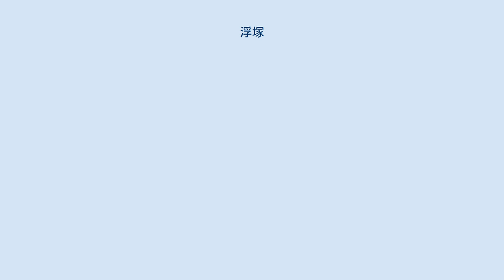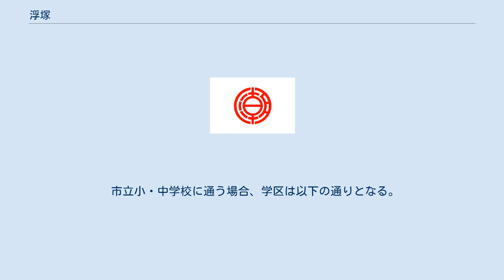浮塚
八潮市の町・字
日本 」 埼玉県 」 八潮市 」 浮塚 浮塚（うきづか）は、埼玉県八潮市の大字。
 八潮市の南西部に位置する。
首都高速6号三郷線が地区のほぼ中央を南北に縦断している。
地区内に出入口は無いが、隣接する大曽根地区にある八潮南出入口が最寄りとなる。
また、つくばエクスプレスの線路が地下でほぼ東西に横断している。
地区内に駅は無い。
そのため最寄駅は地区の東側は、八潮駅、西側は足立区にある六町駅となる。
 海抜が垳と並び市内で最も低く、最低点は海抜1.0～1.3メートル程である。
当然ながら、水路や暗渠上ではこれより低くなる。
 比較的東西に長い地形であり、東は垳、西は綾瀬川を挟み東京都足立区花畑・南花畑、南は垳川を挟んで東京都足立区神明、北は大曽根と接している。
地区の西側を綾瀬川がほぼ南北から東西に、南側には垳川が東西に流れている。
なお、綾瀬川の右岸の一部に飛び地があり、飛び地へは地区内から直接渡る橋が存在しない。
そのため飛び地へ行く場合は浮花橋を渡り東京都足立区南花畑地区を経由する必要がある。
 塚（古墳）が水の中に浮いている様子から起立したと伝え、浮塚の氷川神社は船が沈没し塚となったため、境内は船の形を成しているといわれている。
 2020年（令和2年）11月1日現在の世帯数と人口は以下の通りである。